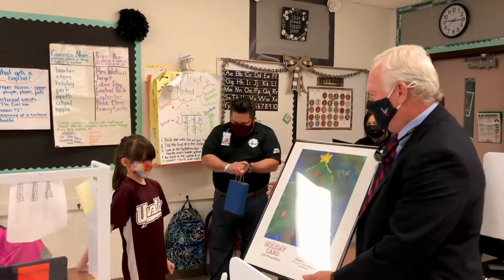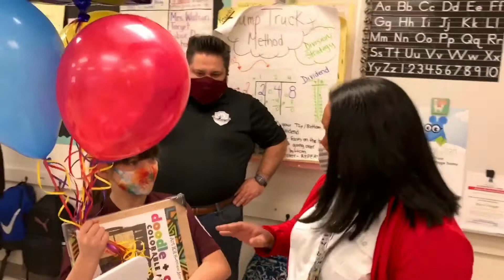ESC REGION 20 HOLIDAY CARD 2020 WINNER